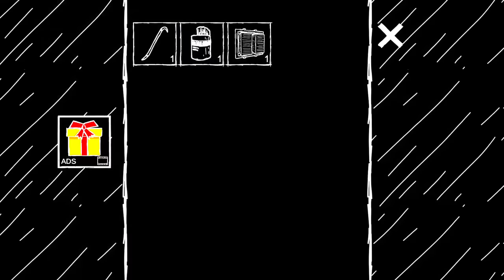Granny and Grandpa 5 Origin - Transformator Escape ⚙️ | Shiva and Kanzo Gameplay